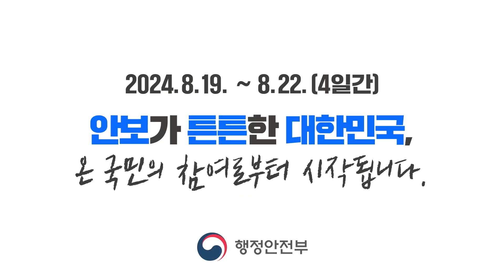함께해요! 동참해요! 2024년 을지연습(20초)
📢2024년 을지연습 안내
국민의 생명과 재산을 지키기 위한 훈련인 을지연습이
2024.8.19.(월) ~ 8.22.(목) 4일간 진행됩니다.
✅시행 대상
중앙부처, 지자체, 공공기관, 중점관리대상업체 등
📆기간
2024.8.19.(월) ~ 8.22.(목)